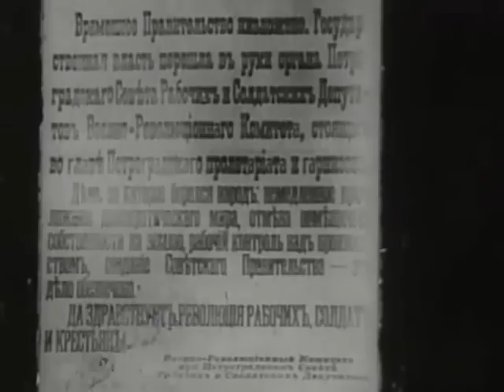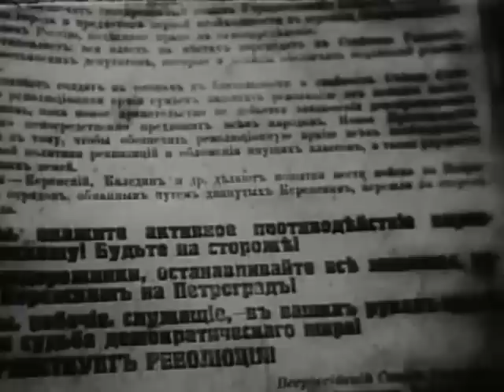Рожденная революцией /1 серия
«Рождённая революцией. Комиссар милиции рассказывает» — телевизионный детективный приключенческий сериал (10 серий) о создании и истории советской милиции, снятый в 1974—1977 годах режиссёром Григорием Коханом по роману Алексея Нагорного и Гелия Рябова «Повесть об уголовном розыске».